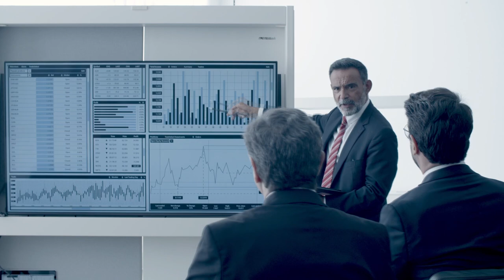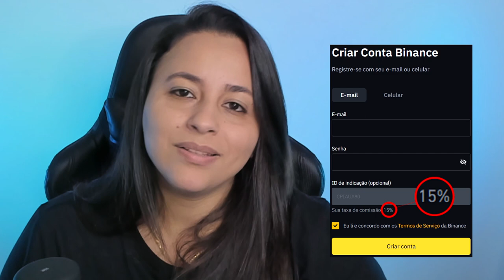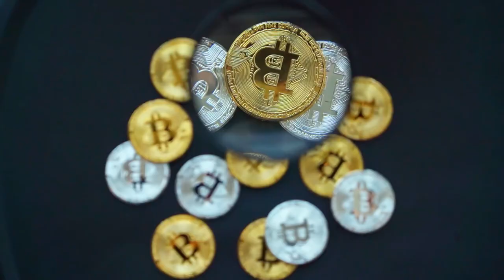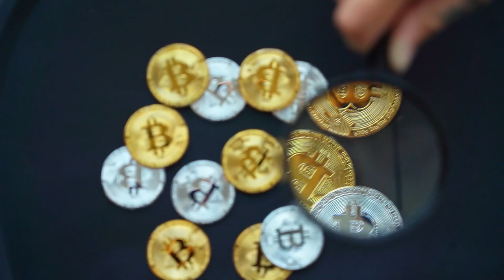A DIFICULDADE DE INTEROPERABILIDADE DE CBDCS É UM PROBLEMA!